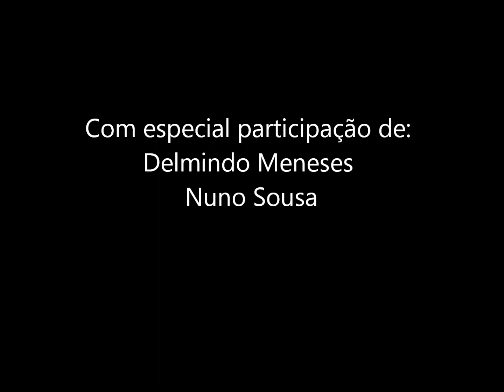Faixa nº 10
Com especial participação de: Delmindo Meneses e Nuno Sousa